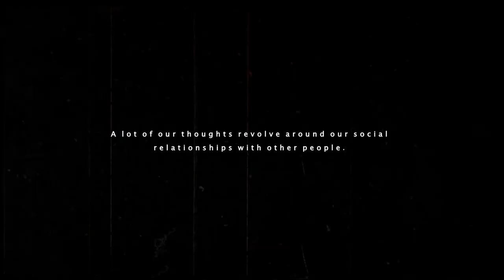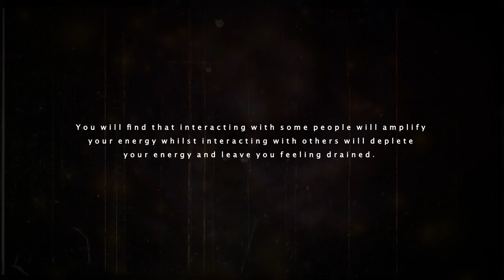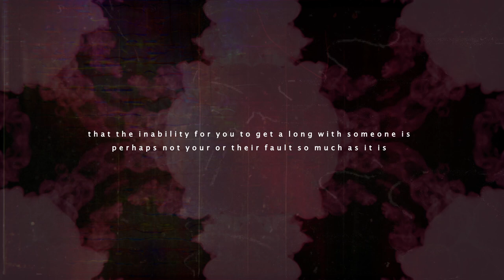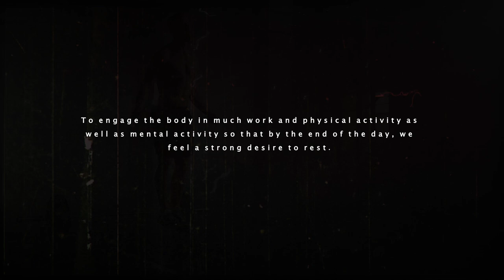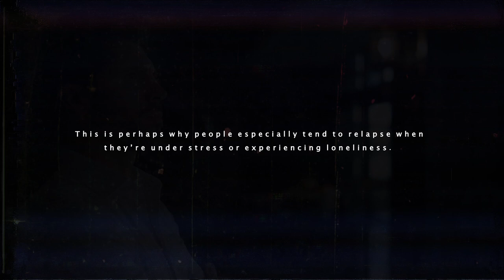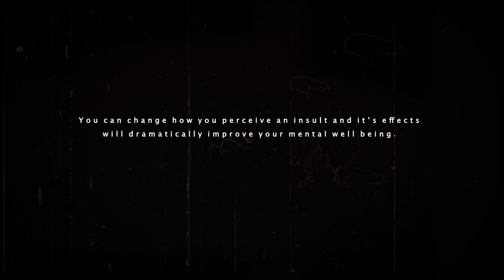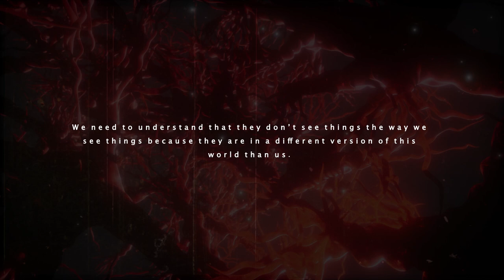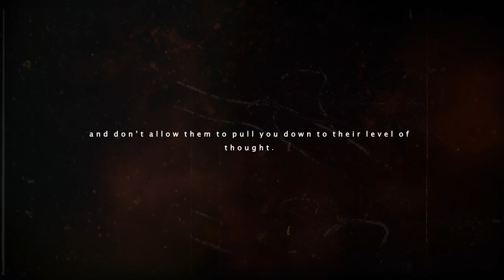Semen Retention | The Power Of Social Interaction